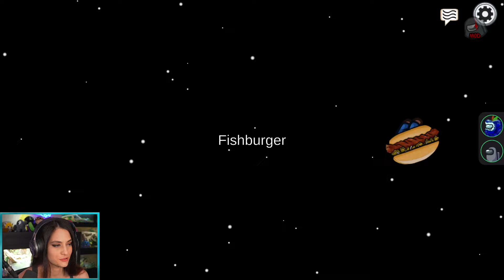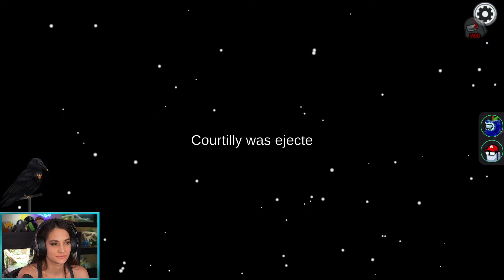AMONG US Town of Us + Proxy w/ ChilledChaos, Sp33dy, Courtilly, Sidearms, Larry, Apple, and others